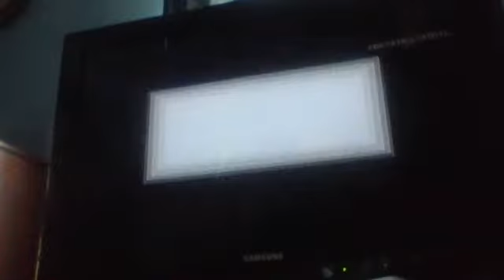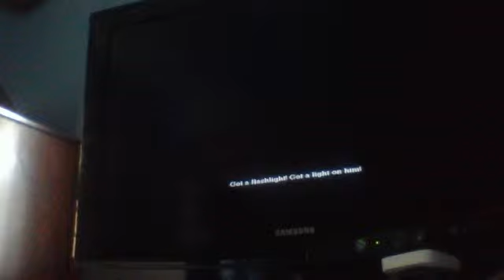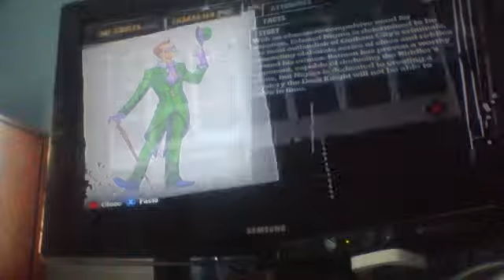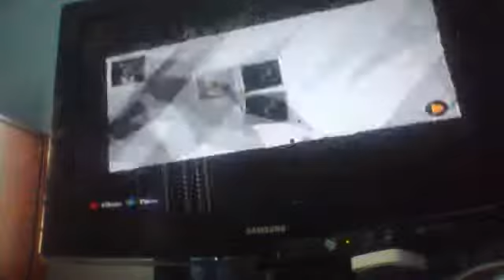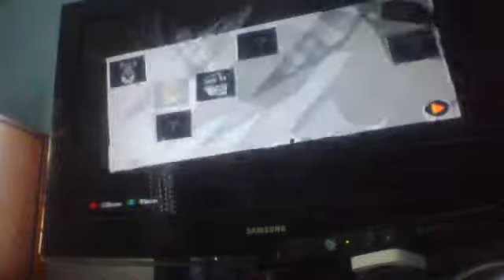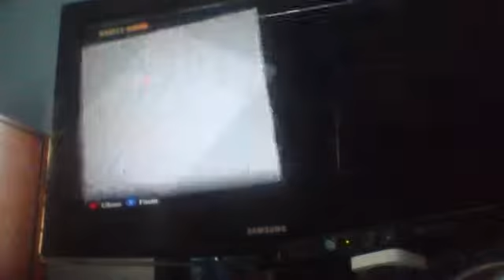batman arkham asylum xbox 360 part 1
finally got it today so i wanted to show u players.